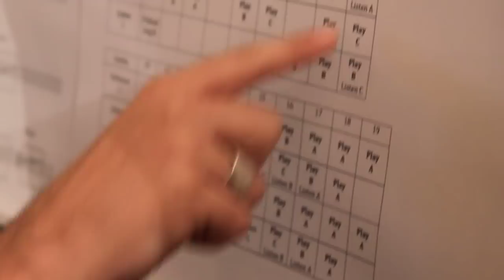Artificial Intelligence: Monterey Mirror -- An Interactive Music Performance System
A College of Charleston research team has developed Monterey Mirror, a new interactive music performance system with artificial intelligence capabilities. The Monterey Mirror is an electronic music generator, powered by computer programming, that mirrors a performer and takes the place of a human in a live performance. Like all mirrors, it reflects back aspects of the performer, so that the performer can objectively hear what others hear. It is different from a recording, in that it does not repeat musical material verbatim, but instead captures deeper patterns and makes them apparent. Monterey Mirror has been developed with funding from the National Science Foundation secured through computer science professor Bill Manaris.

This spring, world-renowned composer and College of Charleston music professor Yiorgos Vassilandonakis used Monterey Mirror to compose a new piece for a mixed "ensemble" that consists of two human performers and two Monterey Mirror systems (one per performer). The Monterey Mirrors learn from the human performers and play back aesthetically similar musical variations.

Vassilandonakis and Manaris along with Dana Hughes, a graduate student in the computer science department, just returned from presenting Monterey Mirror at the 2011 Congress on Evolutionary Computation. The Congress is one of the leading international events in the area of evolutionary computation.